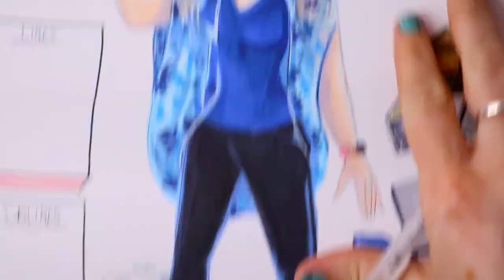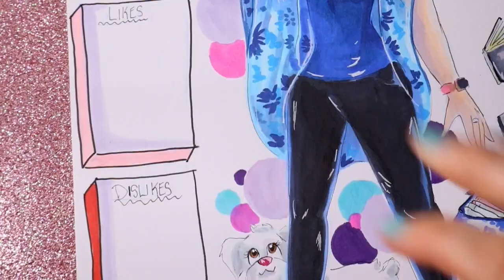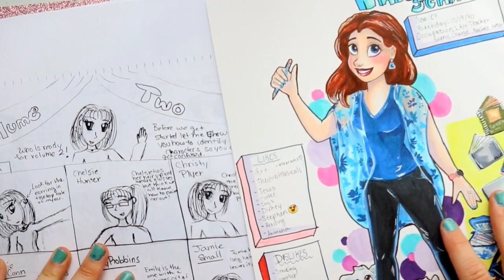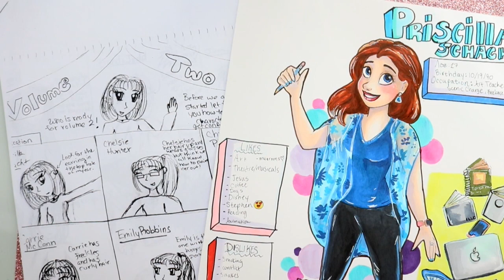If I could START MAKING COMICS AGAIN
Back in middle school, 7th-8th grade I made comics of my friends and I. A lot of my comics were based on events that happened at school, a lot were made up. All that mattered was that I was making a comic of my best friends and myself.

So I go back and re-draw myself as my cartoon character, in my own style. I also throw a little twist into it and add all the attributes of MeetTheArtist